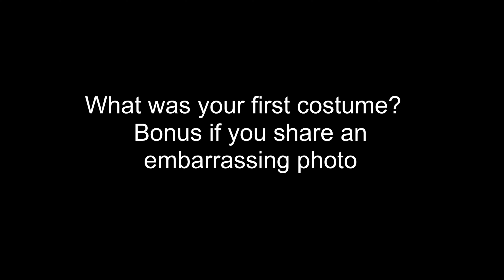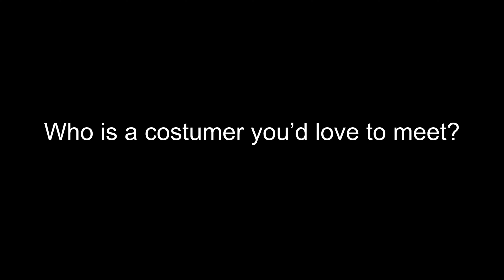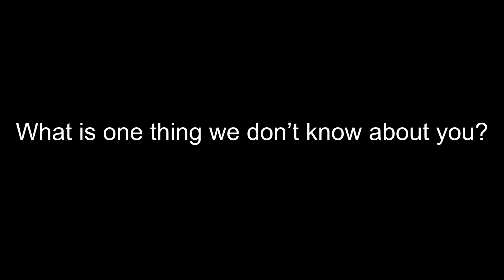Costuber Quarantine 20 Questions | Getting to Know Mindy and Rachel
We answer SewLoud's Costuber Quarantine 20 Questions! Grab a cup of tea, sit on the front porch with us, and get to know us a little more.

*Yes, we realized too late that the title cards got messed up towards the end. No, we are not going to re-render the video to fix it. Here is the proper order of questions starting at the blank title card:

Who is a costumer you’d love to meet?
Plain or patterned?
Use a pattern or make your own?
What is your favorite era to wear? Favorite to make?
What is one thing we don’t know about you?